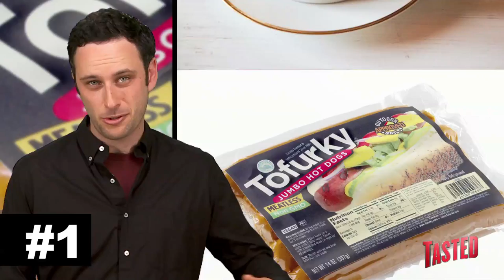5 Totally Unhealthy Healthy Foods - Food Feeder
Noah makes another list of things to make you hate life today. It's the day to pick on healthy food. It turns out that some of those things we keep thinking of as super healthy are actually not so great for you cooked specific ways or in large quantities. WE KNOW - NOTHING is good for you in large quantities, but if you're aware of the dangers then hopefully you'll moderate.

Yeah yeah yeah, everything is bad for you in large quantities. That's true. So this list of Noah Galuten's Top 5 Pseudo-Health Foods That Are Not As Good For You As You Think They Are is really all about moderation and awareness. Eat raw olive oil instead of cooking with it and reduce your intake of dairy, juices, and tofu. Make sure you know where your products are coming from before stuffing the in your mouth hole and what ingredients are actually in what you buy. Stop being a hippie and using agave syrup, just use less raw sugar. Seriously, agave? It doesn't even taste that great. Basically, try to be more conscious about what you're eating -- you're stuffing it INSIDE YOUR BODY after all.
Tasted PSA out. Tune in later for some more penis jokes.

Tune in to the Food Feeder with Tasted's food guru, Noah Galuten. Noah's been there and done that in pretty much every aspect of the culinary scene from his stint as a popular food writer for LA Weekly to now opening his own highly anticipated BBQ restaurant. Hop on for the ride as Noah gives us the inside scoop on what's hot and happening in the world of fascinating food from fast food news and crazy new food products to awesome events and bizarre food world tidbits. Noah's the guy for everything you ever wanted to know about food... and then some.